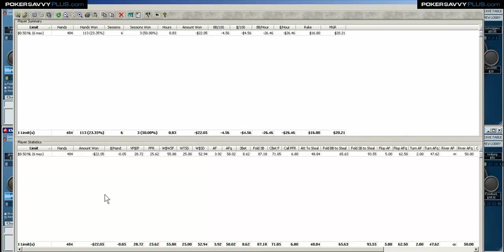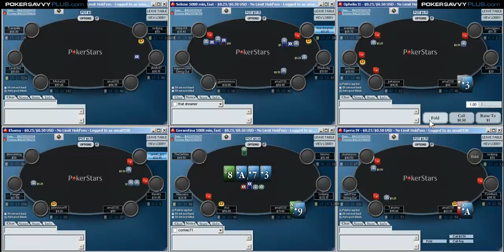Poker Strategy: Andrew "AMA0330" Arnott : Grind on the Mind (Part 6) - PokerSavvyPlus.com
Ama0330 finishes his 6 table review of a $50 No Limit Session on PokerStars. Andrew looks at alternative lines you can take against regulars to disguise your range and win bigger pots.